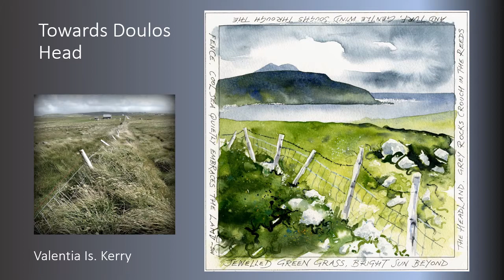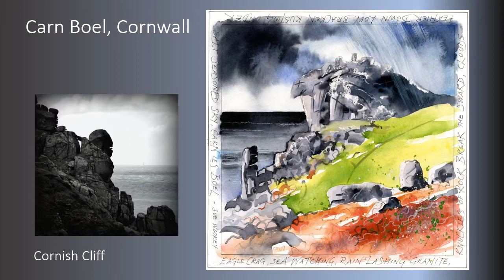Sue Wookey: Dreaming in Paint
Paintings and photographs by Sue Wookey, inspired by nature, landscape and myth.